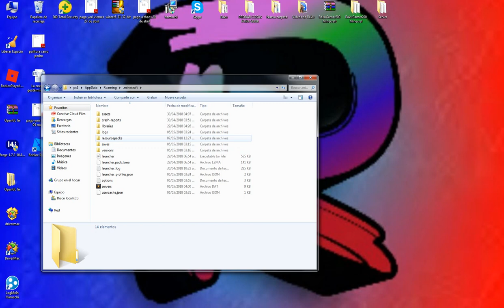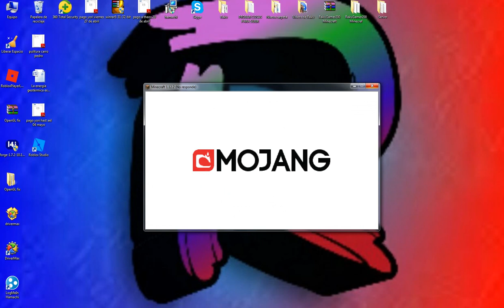COMO PONER PACKS DE TEXTURAS A MINECRAFT/ /Minecraft/ /RakuGamer200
Espero que te haya gustado :D

Cual quier duda deja mela  en los comentarios, con gusto  te ayudare.